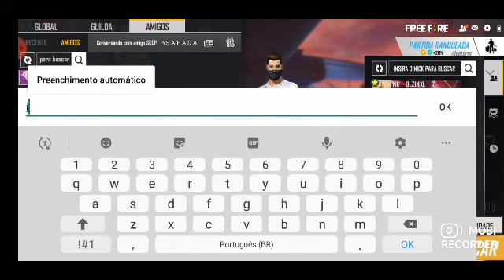Jogando frifas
Mobi Recorder